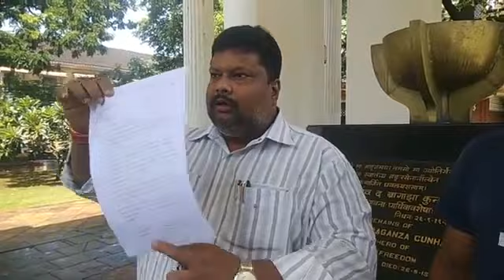Meter Ke Liye, Phir Hera Pheri Taxi operators refuse to accept CMs Chaturthi gift of free taxi meter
"Meter Ke Liye, Phir Hera Pheri"-Taxi operators refuse to accept CMs Chaturthi gift of free taxi meters